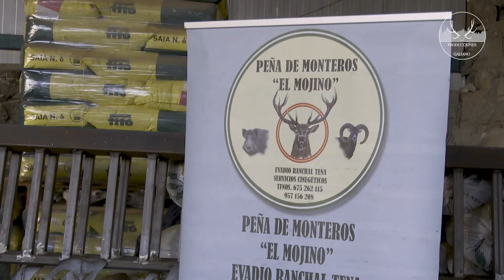PROMO MONTERIA LA VEGA 2021 | EVADIO RANCHAL Y C MORALES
➥ Descripción: Promo de la Montería La Vega en la localidad de Guadalmez. Organizada por Evadio Ranchal y Cinegética Morales.

➥ English Description: Promo de la Montería La Vega in the town of Guadalmez. Organized by Evadio Ranchal and Cinegética Morales.